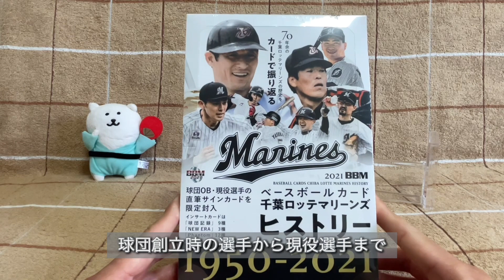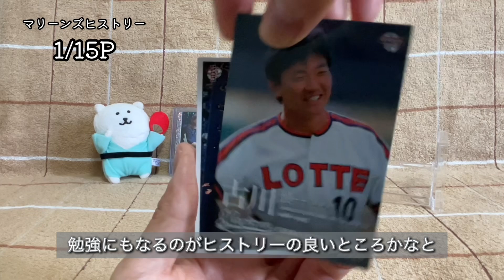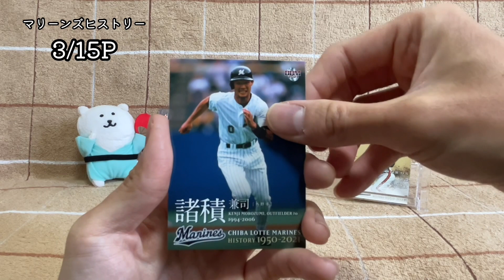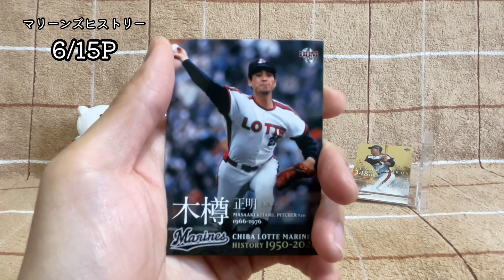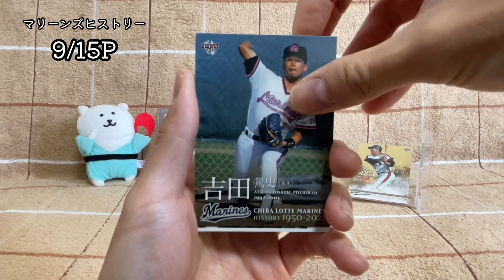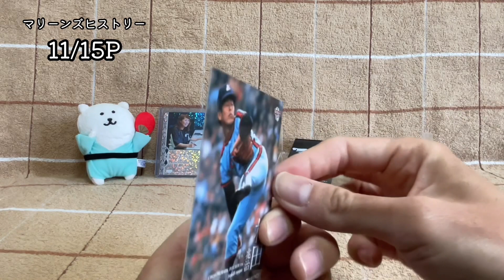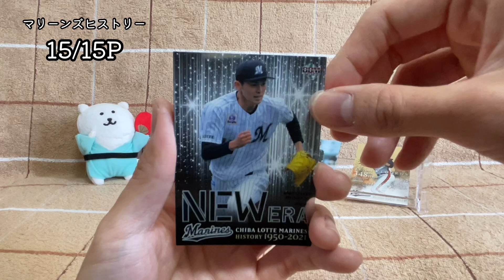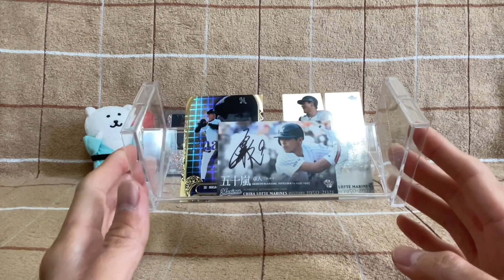【開封動画】BBM2021 千葉ロッテマリーンズヒストリーで下剋上の立役者たちを狙え。【野球カード】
BBM2021 千葉ロッテマリーンズヒストリーのボックスを開封しました。

あんまり他の方の開封動画を見ても、26分オーバーするようなものを見たことがないんですが如何なものですかね。1パックずつ開封して喋っているので動画が長引いている自覚こそありますが。まだまだ探り探り、しどろもどろで撮影、編集しています。

0:00   はじめましてのご挨拶
1:24   BOX紹介とOPトーク
4:30   開封前半戦
15:05 開封後半戦

「VLLO」